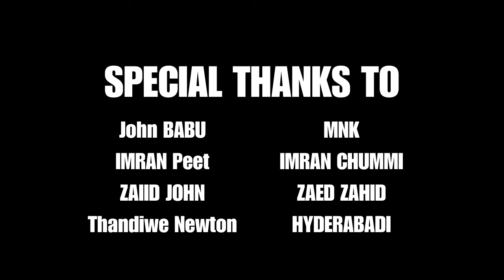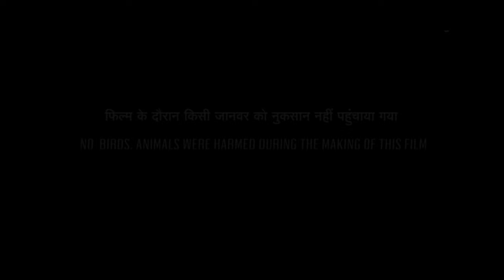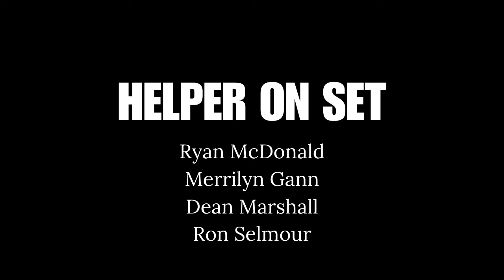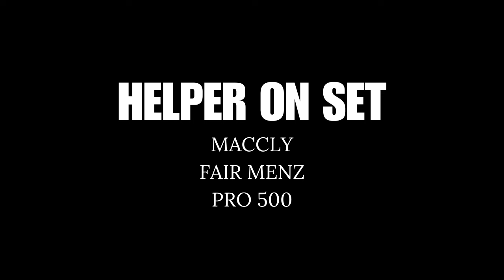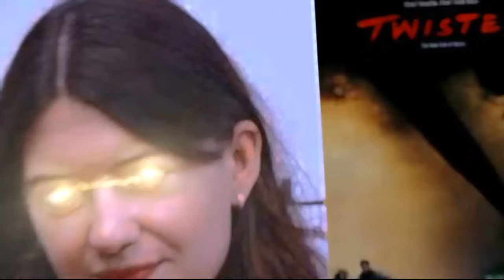Twisters (2024) Movie || Daisy Edgar, Glen Powell, Anthony Ramos, Brandon Perea || Review & Facts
►Topic:   Twisters (2024) Movie || Daisy Edgar, Glen Powell, Anthony Ramos, Brandon Perea || Review & Facts

In this video we have talked about Twisters. What is this movie and where can you watch Twisters movie? It has been talked about. All interesting facts about Twisters movie are told in this video and the Twisters full movie HD version is also given information about which OTT platform or satellite channel you will get to watch it officially. Also, we have talked in detail with about the technical department, music department, pre-production, filming and post-production of Twisters movie. How much was the Twisters full movie budget? And how much the movie Box Office Collection has also been updated. We have also discussed the story of this film and a small review of the story of Twisters full movie in English has also been given. Apart from this movie facts, story line, star cast & other actor’s performance and which character has played what role? All of these have been discussed.

Movie Credits!
Directed by: Lee Isaac Chung
Produced by: Frank Marshall, Patrick Crowley
Starring: Daisy Edgar, Glen Powell, Anthony Ramos, Brandon Perea
Production Company: Universal Pictures, Warner Bros. Pictures
Distributed by:  Universal Pictures
Release Date:  July 8, 2024

ˍˍˍˍˍˍˍˍˍˍˍˍˍˍˍˍˍˍˍˍˍˍˍˍˍˍˍˍˍˍˍˍˍˍˍˍˍˍ